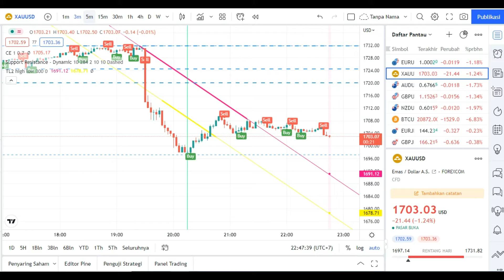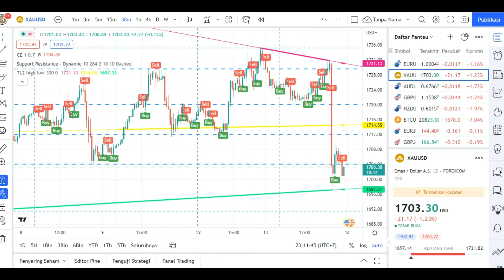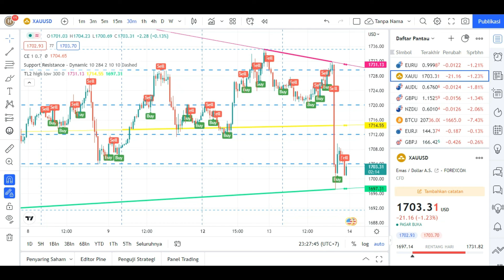Gold Live Signals - XAUUSD | Best Moment Forex Strategy SELL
Forex Strategy